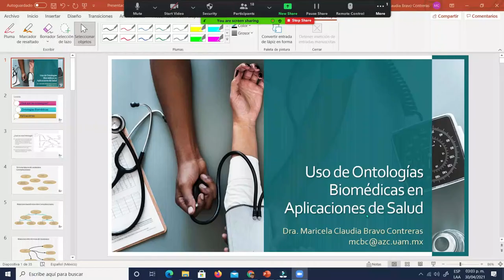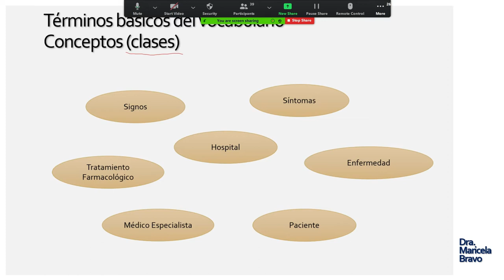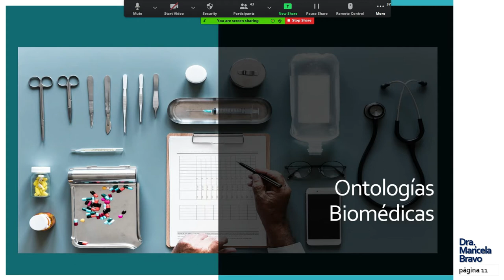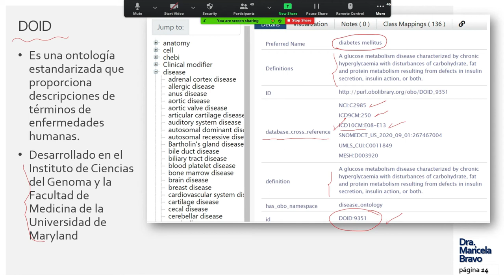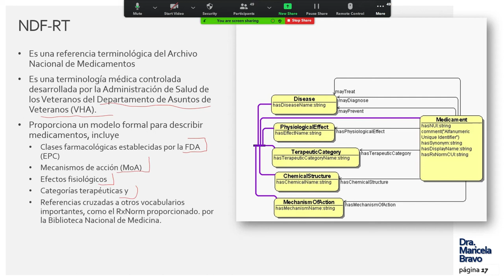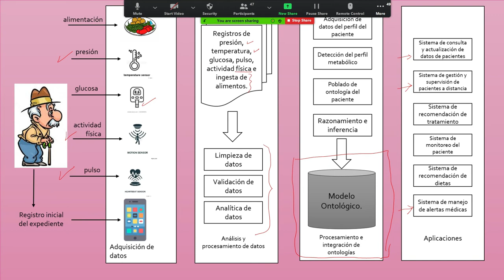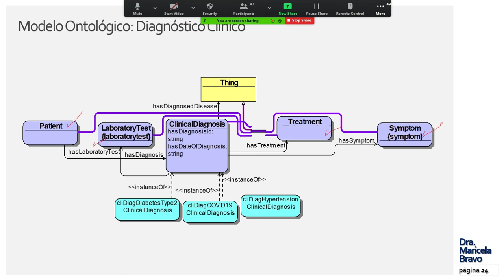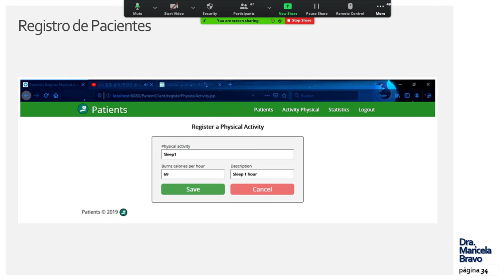Ontologías Biomédicas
Plática sobre el uso de ontologías en aplicaciones de la salud